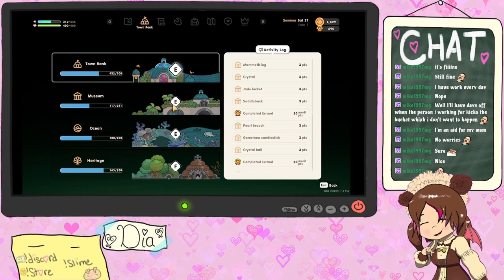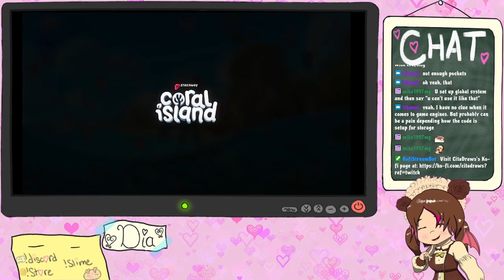Dia Scours the mines (p7)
🔽Links🔽